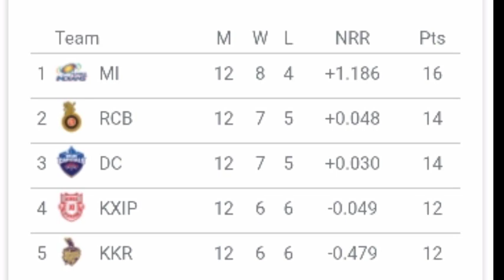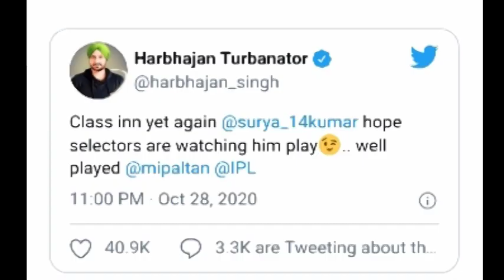Kohli vs Suriya kumar yadav, Morris vs Hardik pandya என்ன நடந்தது? / Blasters Tamil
A sledge fight between kohli vs surya kumar and morris vs hardik happened yesterday between rcb vs mi players. What happened and reason behind it is anlaysed.

Images used in this video does not belong to us and it is only belong to it's individual owners.